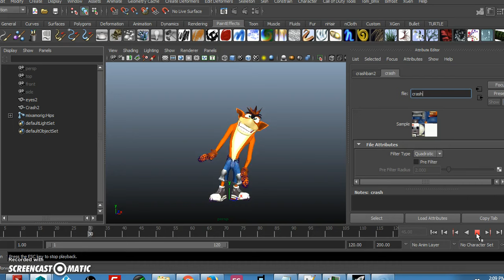call of duty Crash Bandicoot rigged model